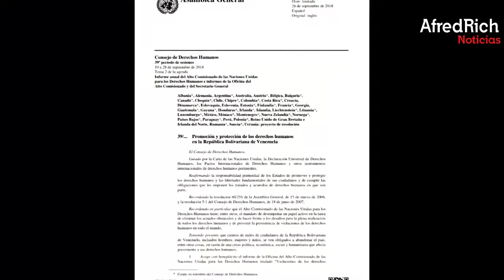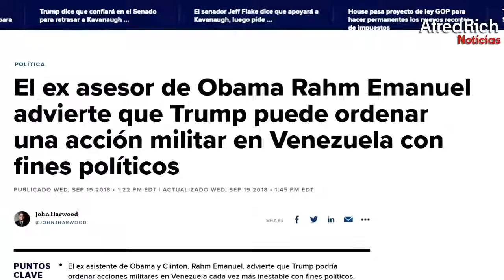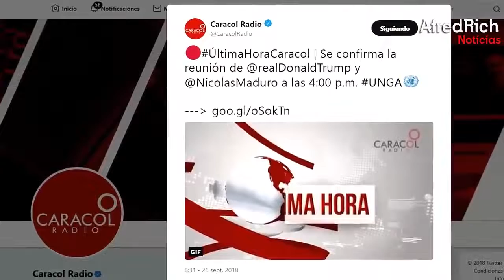Ultimo minuto VENEZUELA, nuevo informe ¡SORPRESA! YouTube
Nosotros le brindamos la información veraz y oportuna con nuestras fuentes confiables,